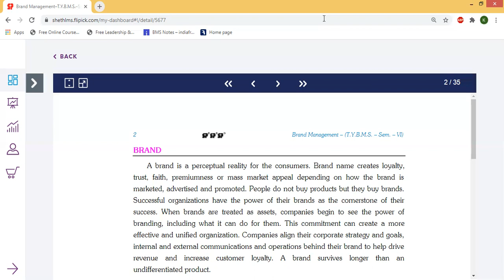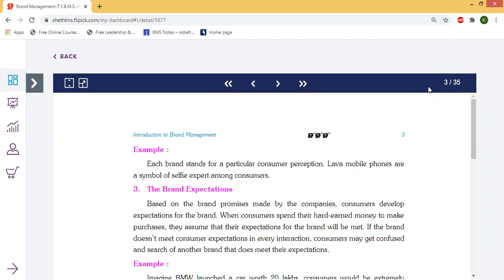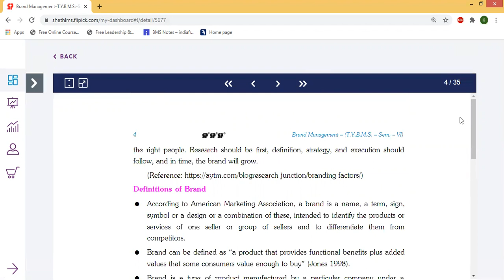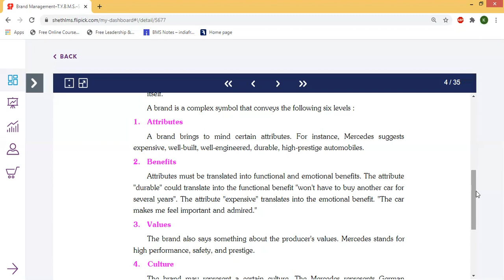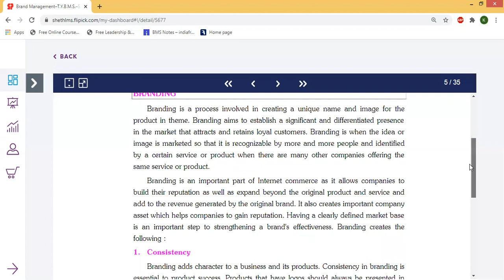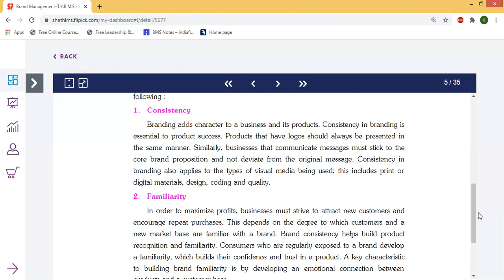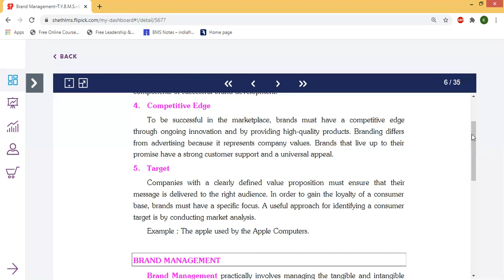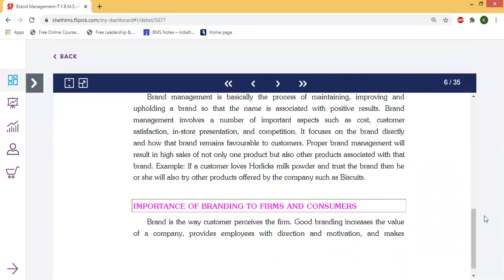TY BMS - Brand Management L2 - 21 Jan 21